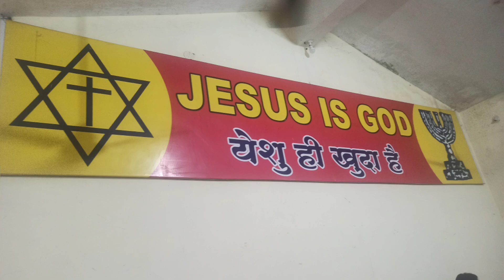Murtizapur Crusade 2024 - Bride of Lord Jesus Christ Church Shirdi - Murtizapur - Nellore - Gujrat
Murtizapur Crusade 2024 - Bride of Lord Jesus Christ Church Shirdi - Murtizapur - Nellore - Navapur - Papadsonda - Gujrat ‎@pasterruben  ‎@challaprashantkumar8521  @pastor Peter @Pastor Sane @Pastor Samson Devanand jadhav @Pastor Adrew